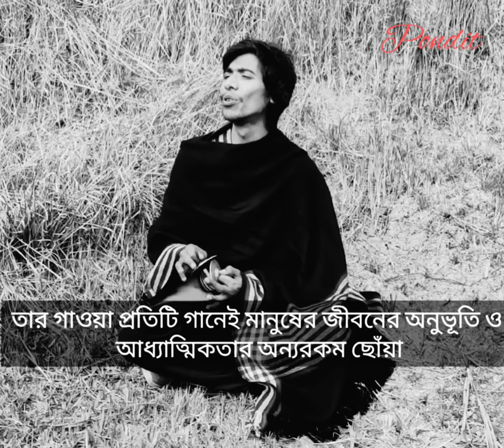ভালবাসা মানেই হলো বিশ্বাসের একটা ব্যাপার - ফকির সাহেব, নাট্যতত্ত্ব বিভাগ,জাহাঙ্গীর নগর বিশ্ববিদ্যালয়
ভালবাসা মানেই হলো
 বিশ্বাসের একটা ব্যাপার
নাটক ও নাট্যতত্ত্ব বিভাগ
জাহাঙ্গীর নগর বিশ্ববিদ্যালয়

চলছে বুকের দহন
বইছে বৈরী পবন
খুড়িয়ে চলছে জীবন
তবু কত কি অায়োজন
বেশ আছি,ভাল আছি
মুখে জোর করে হাসি
কাশিতে রক্ত বমি,অকালে ছড়ায়
 বিশ্বাসের একটা ব্যাপার.
ভালবাসা মানেই হলো, বিশ্বাসের একটা ব্যাপার.
বারেবারে চেস্টা করি
 ছেড়া সুতো বারবার জোড়ার
ভাবনার ঘোরে ভাবি
তোমাতে আমাতে থাকি
আসলে তুমি তোমাতে, আমি তো আমার
বিশ্বাসের একটা ব্যপার
ভালবাসা মানেই হলো
বিশ্বাসের একটা ব্যাপার